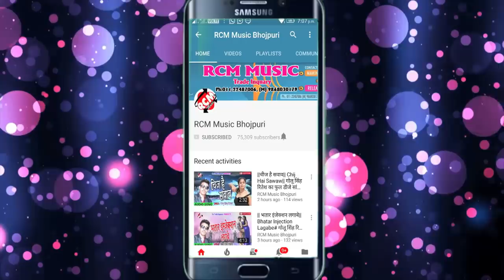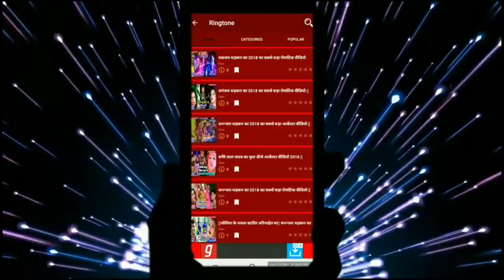|| कल रात में धराइल भतार सौतिन के छत पर || Bullet Lal Yadav का 2018 का फाडू वीडियो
Title: Kal Rat Me Dharail Bhatar Sautin Ke Chhat Par
Singer: Bullet Lal Yadav
Lable: RCM Music
Lyrics:  Ritik Raj
Video Director:
DOP: